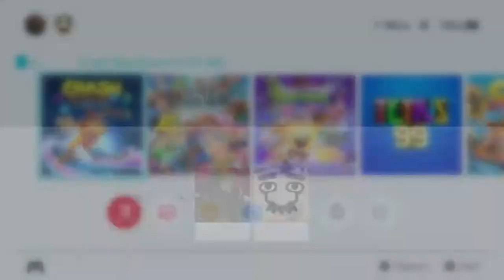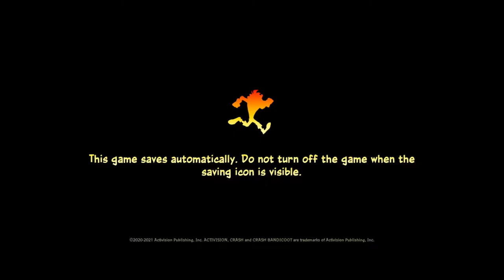Crash 4 Time Trials #2 [Xelrog]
Xelrog streams Crash Bandicoot 4: It's About Time for the Nintendo Switch live on Twitch and YouTube. Turns out that pressing the same button over and over and over again gets old pretty quick. Kinda like Sailor Moon. Do you wanna talk about Sailor Moon?